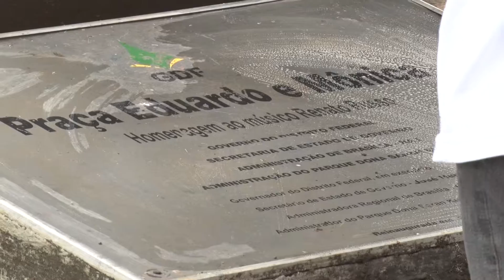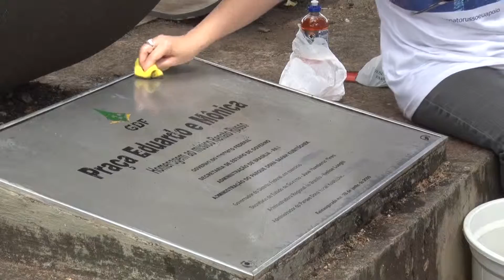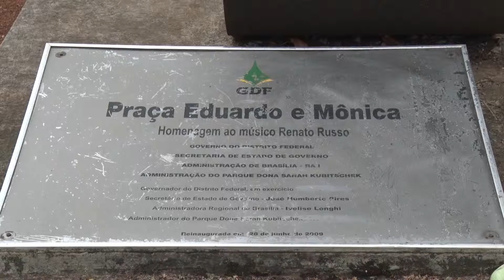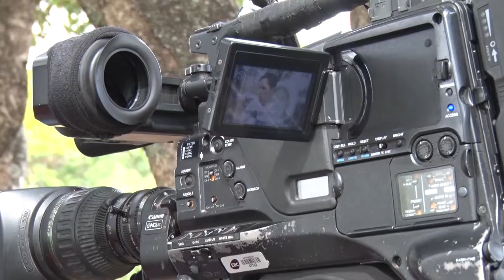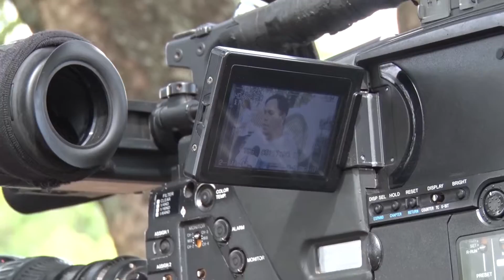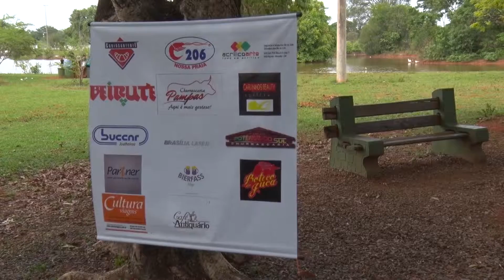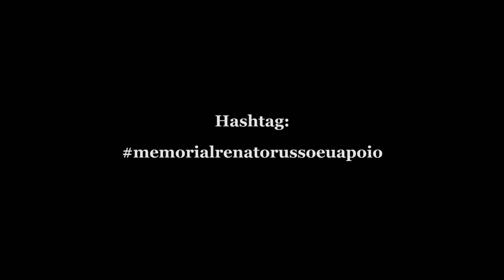II Encontro Memorial Renato Russo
Fãs, amigos e familiares em prol da revitalização do Espaço Cultural Renato Russo e da criação de um memorial simbólico com objetos do cantor. Renato Russo ME MARCOU QUANDO...

Praça Eduardo e Mônica, Parque da Cidade, Brasília - 8/11/2015

Produção: Grupo público Memorial Renato Russo
Idealizadores: Paulo Castelo, Eliane T. Cunha e Hans Tramm